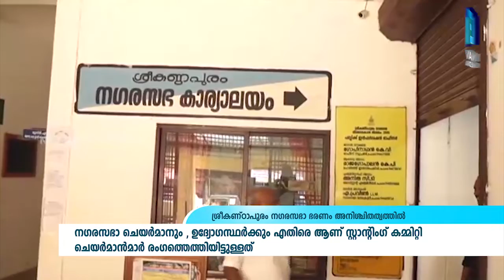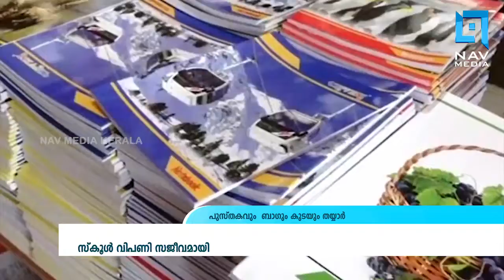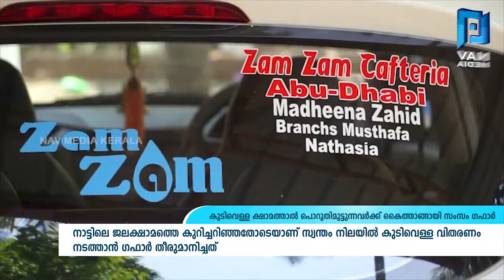പ്രാദേശിക വാർത്തകൾ 16-05-2019